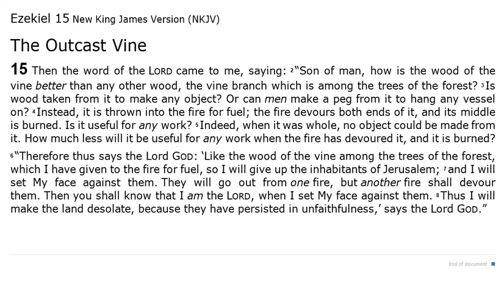Ezekiel 15 - NKJV (Audio Bible & Text)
Ezekiel 15 - NKJV | Audio Bible & Read Along Text.

Sometimes this 26th book of The Bible is known as "Ezekiel", and sometimes it is known as "The Book of Ezekiel". In this video you can listen to Ezekiel 15 Audio Bible.